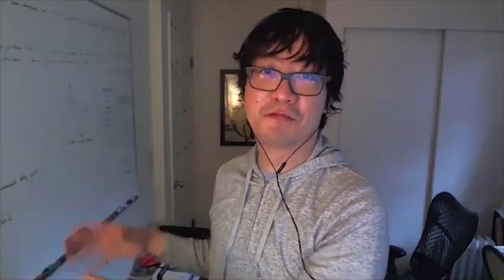ChefCon 2018: What to expect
In this interview Julian Dunn of Chef discusses some of the highlights of ChefConf 2018